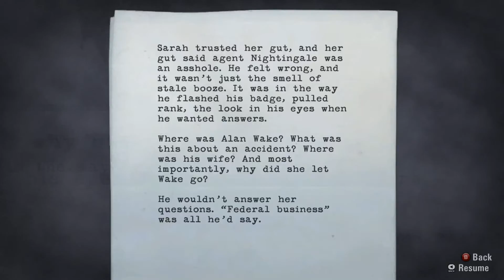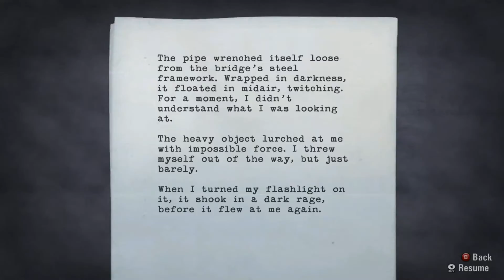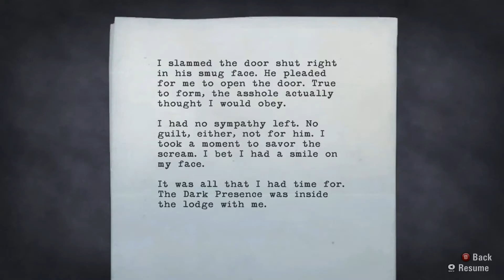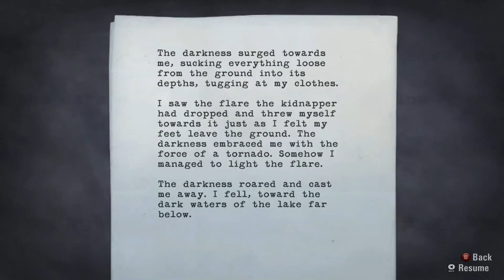Alan Wake Part 14 HD 1080p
This gameplay series covers Alan Wake for PC. Watch for an exploration of gameplay features and full walkthrough of the story including the ending.

Alan Wake is a survival horror video game developed by Remedy Entertainment and published by Microsoft Game Studios. It was released for the Xbox 360 and Microsoft Windows. The story follows best-selling thriller novelist Alan Wake, as he tries to uncover the mystery behind his wife's disappearance during a vacation in the small fictional town of Bright Falls, Washington, all while experiencing events from the plot in his latest novel, which he cannot remember writing, coming to life.

System Specs
GPU: GeForce GT 640
CPU: Intel Core i7-4820K @ 3.70GHZ
RAM: 24 GB